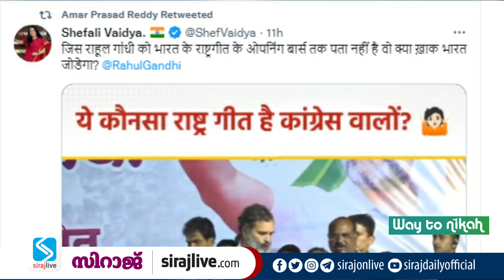രാഹുലിന്റെ ഭാരത് ജോഡോ യാത്രയിൽ നേപ്പാളിന്റെ ദേശീയഗാനം; അവസരം മുതലെടുത്ത് ബിജെപി; ട്രോൾ പൂരം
കോൺഗ്രസിന്റെ ഭാരത് ജോഡോ യാത്രയിൽ ദേശീയ ഗാനത്തിന് പകരം തെറ്റായി നേപ്പാളിന്റെ ദേശീയ ഗാനം ആലപിച്ചതിന് രാഹുൽ ഗാന്ധിയെ ട്രോളി സോഷ്യൽ മീഡിയ. മഹാരാഷ്ട്രയിലെ വാഷിമിൽ ബുധനാഴ്ച നടന്ന പരിപാടിയിലാണ് ഇന്ത്യൻ ദേശീയ ഗാനത്തിന് പകരം നേപ്പാളിന്റെ ദേശീയഗാനം അബദ്ധത്തിൽ പ്ലേ ചെയ്തത്. ആലാപനം തുടങ്ങിയ ഉടൻ തന്നെ തെറ്റ് മനസ്സിലാക്കി രാഹുൽ തിരുത്തുകയും ദേശീയ ഗാനം പ്ലേ ചെയ്യുകയും ചെയ്തു.